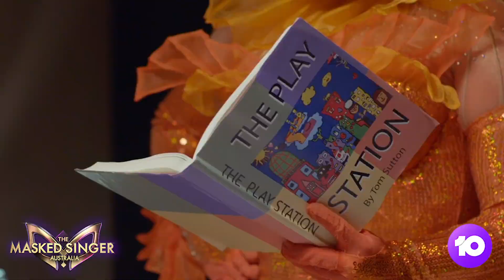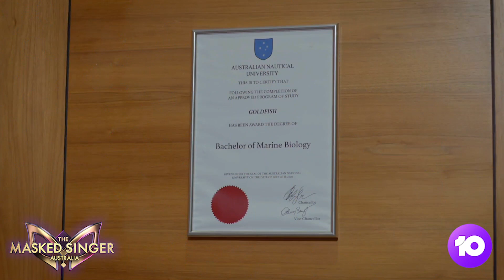Goldfish’s Second Clue | The Masked Singer Australia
Goldfish loves children, and children love Goldfish. Do you know who is behind the Goldfish mask?

Can’t get enough The Masked Singer?